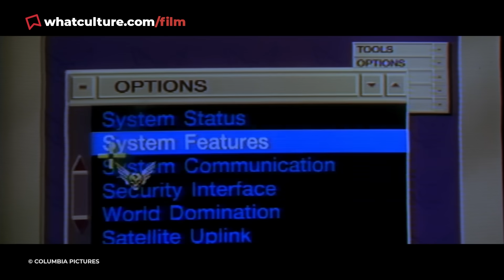10 MORE Movie Characters You Didn't Realise Actually Survived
Believe it or not, these characters are all still alive and kicking.

Spoilers for the following movies...

10. The Exorcist
9. Shaun Of The Dead
8. I Am Legend
7. Pirates Of The Caribbean: Dead Men Tell No Tales
6. Don't Breathe 2
5. Spider-Man: Into The Spider-Verse
4. 21 Jump Street
3. Street Fighter
2. Guardians Of The Galaxy Vol. 3
1. Lightyear